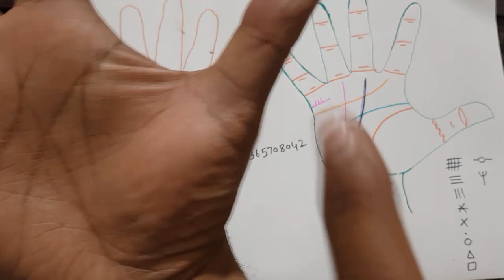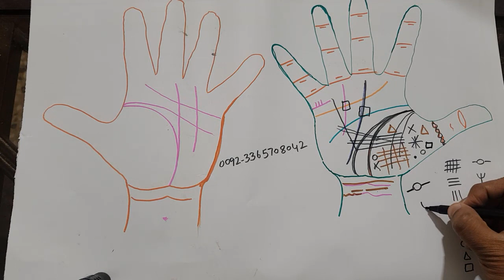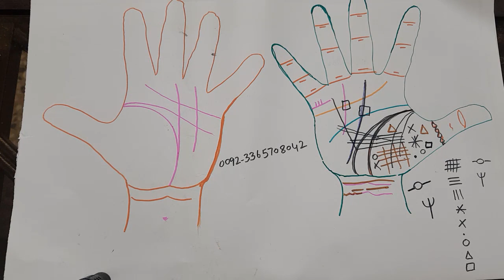Venus Mount Signs _ Some Good And Bad Signs on Venus Mount _ Ubhar e Zahra _ Snn Tv pakistan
Sweet Friends ,,,,Bahot hi zabrdast informative video hai khas kar unn friends k liye jo palmistry seekh rehay hain ,,,aur jo shokiya hath ki lines ka ilam seekhna chahtay hain woh bhi meray channal ko subscribe kr saktay hain